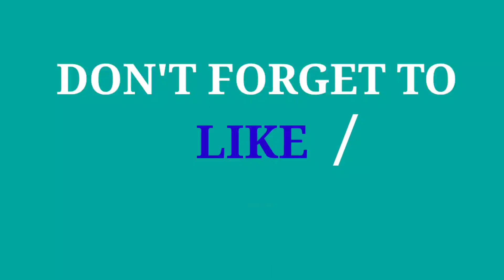YAMAHA Sniper 150 f,i 🇵🇭 Best modified 2021🇵🇭 🇲🇾 Malaysian / thai concept 🇹🇭